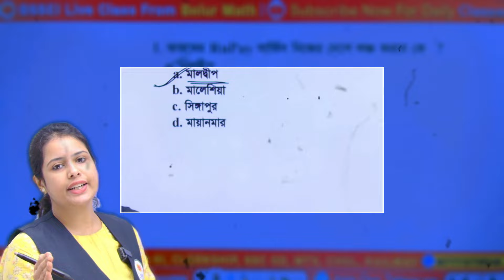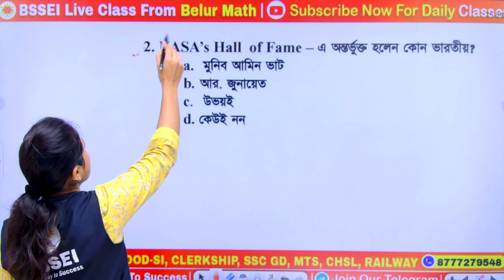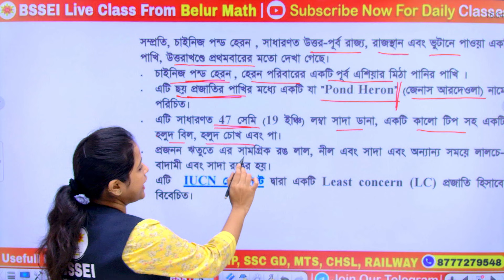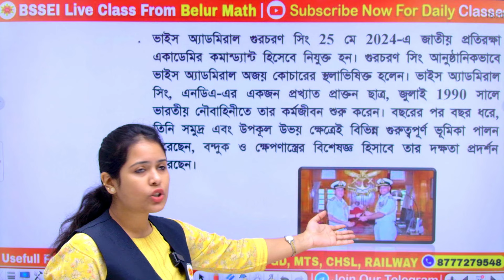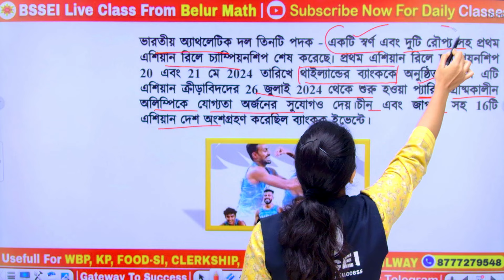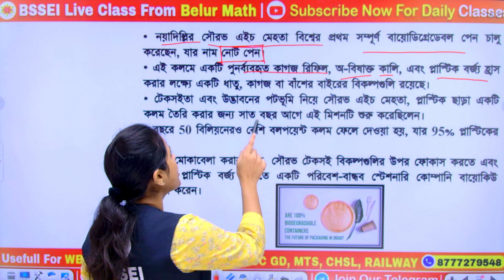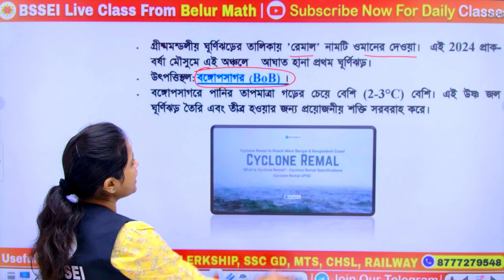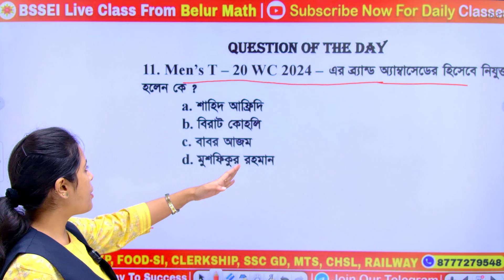BSSEI Competitive Weekly Current Affairs | May Weekly Current Affairs with Full Details Analysis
🏆 THE AWARNESS TIMES Monthly E-Magazine by BSSEI Belur

📝 প্রতি মাসের ১ তারিখ Whatsapp এ পেয়ে যাবেন আমাদের এই ই-ম্যাগাজিন।
👉 তাই যারা যারা এই ম্যাগাজিনের FREE Subscription নিতে চাইছেন তারা এখুনি Enroll করুন নিজের নাম।

✅️ Google Form Fillip করার পর অবশ্যই আমাদের Whatsapp Group এ যুক্ত হবেন। সেখানেই আপনাদের কাছে প্রতি মাসের ১ তারিখ পৌঁছে যাবে এই ম্যাগাজিন।

যেকোনো সরকারি চাকরির পরীক্ষার সঠিক আপডেট সবার আগে পেতে যুক্ত হন আমাদের
📌BSSEI COMPETITIVE WHATSAPP CHANNEL এ 👇

‼️ ভাত ঘুম আর নয়, এবার হোক জেতার লড়াই 🏆
🎯 আসন্ন FOOD SI পরীক্ষাকে লক্ষ্য করে সকল পরীক্ষার্থীর জন্য BSSEI এর এই বিশেষ উদ্যোগ।

🔔 প্রতিদিন দুপুর ২ টো থেকে ৬টা পর্যন্ত সম্পূর্ণ বিনামূল্যে বিষয়ভিত্তিক MOCKTEST দিতে Join Now👇

📌 ঠিক কী কী বিষয়ের ওপর হবে এই মকটেস্ট👇
✅ প্রতিদিন দুপুর ২ টো মানেই = Current Affairs
✅ প্রতিদিন বিকেল 3 টে মানেই = General Studies
✅ প্রতিদিন বিকেল ৪ টে মানেই = General Awareness
✅ প্রতিদিন বিকেল ৫ টা মানেই = English Vocab
✅ প্রতিদিন বিকেল 6 টা মানেই = Reasoning
🎯 নিশ্চিত সফল্যের একমাত্র ঠিকানা BSSEI‼️

📢 কবে কোন ক্লাস তোমরা  চ্যানেলটিতে পাবে রইলো তার রুটিন👇
📌সম্পূর্ণ বিনামূল্যে নিজের প্রস্তুতিকে এগিয়ে রাখতে পারবে এই ক্লাসগুলি করে।

✅ প্রতি রবিবার সন্ধ্যে ৭ টায়- BASIC TO ADVANCE MATH CLASS
✅ প্রতি সোমবার সন্ধ্যে ৭ টায়- REASONING CLASS
✅ প্রতি মঙ্গলবার সন্ধ্যে ৭ টায়- STATIC GK CLASS
✅ প্রতি বুধবার সন্ধ্যে ৭ টায়- GENERAL STUDIES CLASS
✅ প্রতি বৃহস্পতিবার সন্ধ্যে ৭ টায়- SCIENCE CLASS
✅ প্রতি শুক্রবার সন্ধ্যে ৭ টায়- ENGLISH CLASS
✅ প্রতি শনিবার সন্ধ্যে ৭ টায়- CURRENT AFFAIRS CLASS

🌟 Best in NET-SET Industry
🌟 Recorded 🎥
🌟 Unlimited ⏰
🌟 Everyday